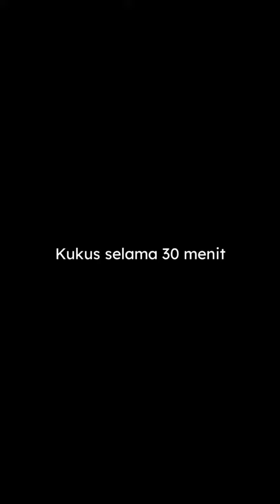dodol ubi dodol kukus ini cara membuat nya boleh di coba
resepi  dodol kukus dodol ubi tonton video nya sampai selesai